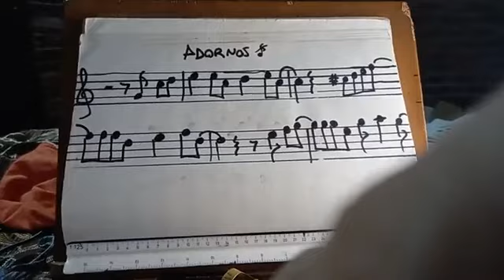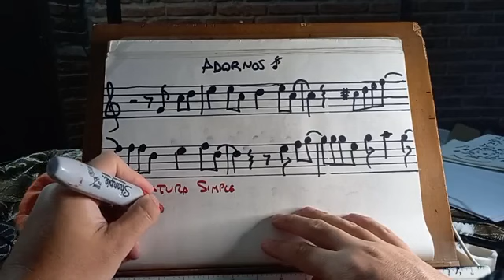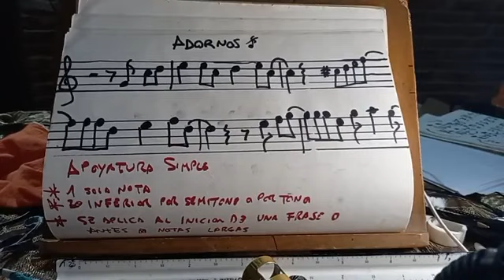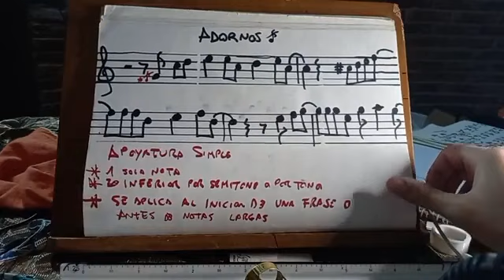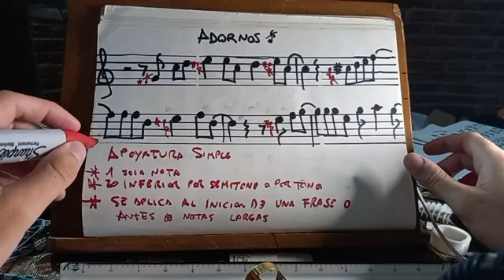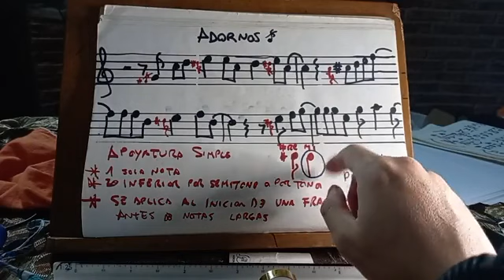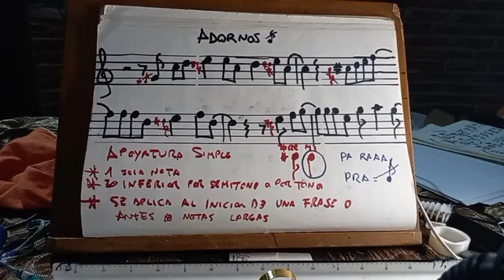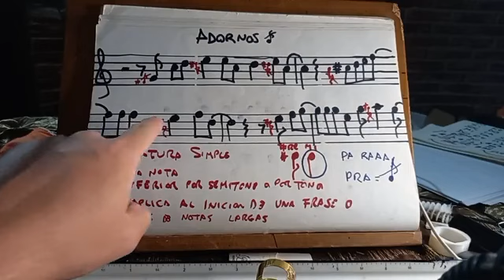Como adornar una melodía con el Saxofón 🎷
mi FanPage: ClasesdeSaxoTucuman
mi Instagram: ShowdeSaxoTucuman